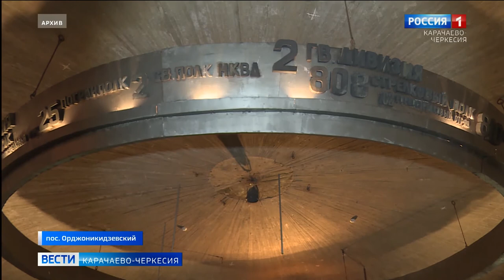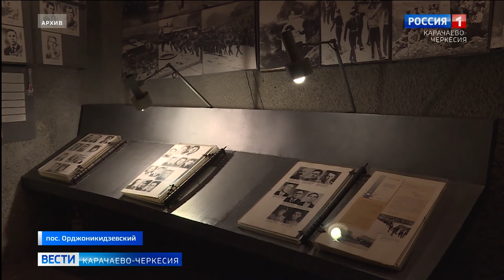Они сражались за Родину: памятник защитникам перевалов Кавказа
Спустя 20 лет после крупных и кровавых противостояний Великой Отечественной, на перевалах Кавказа, жителем нашей республики Мурадином Кочкаровым под толщей льда на Марухском перевале случайно были обнаружены останки солдат и их вооружения. Причиной тому стало обильное таяние ледников. С инициативой увековечить о них память и построить музея-памятник защитникам перевалов Кавказа выступила молодежь республики, и уже в 1962 году был заложен первый камень